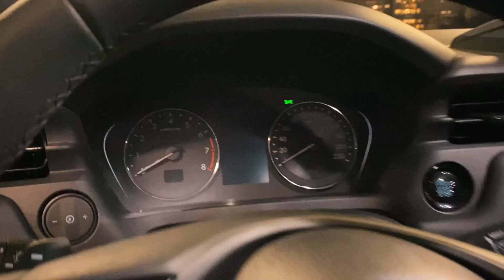HR-V NOVO E ANTIGO LADO A LADO. PIOROU OU MELHOROU?